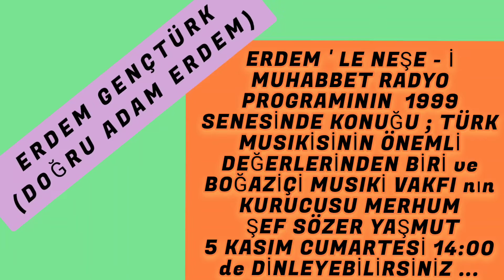ERDEM'LE NEŞE-İ MUHABBET RADYO PROGRAMI KONUK:BOĞAZİÇİ MUSIKİ VAKFI KURUCUSU MERHUM ŞEF SÖZER YAŞMUT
ERDEM ' LE NEŞE - İ  MUHABBET RADYO PROGRAMI SENE : 1999. KONUK : BOĞAZİÇİ MUSIKİ VAKFI KURUCUSU KLASİK TÜRK MUSIKİSİNİN ÖNEMLİ DEĞERLERİNDEN BİRİ OLAN MERHUM ŞEF SÖZER YAŞMUT.

5 KASIM CUMARTESİ GÜNÜ SAAT 14:00 ' DE MERHUM ŞEF SÖZER YAŞMUT ' un GÜZEL SESİ VE YORUMUYLA ŞARKILAR DİNLEMEK ONU SAYGIYLA YÂD ETMEK ,
KEYİFLİ BİR MUHABBETE ORTAK OLMAK İÇİN SİZLERİDE BEKLERİZ ...